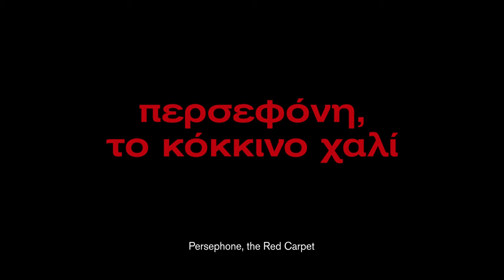Percephone, the red rarpet | Trailer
Η ταινία «Περσεφόνη, το κόκκινο χαλί» ακολουθεί τη διαδρομή ενός κοινωνικο-μυθολογικού γλυπτού που δημιουργείται μαζί με τους κατοίκους της Ελευσίνας, τον Ιούνιο του 2023 στο πλαίσιο της 2023 Ελευσίς Πολιτιστική Πρωτεύουσα της Ευρώπης, μέσω της δράσης Μυστήριο 134, Περσεφόνη, το κόκκινο χαλί.

Αυτό το καλλιτεχνικό έργο δημιουργήθηκε από τους Collectif MASI (Madlen Anipsitaki και Simon Riedler) και τον Joshua Olsthoorn, με την οικονομική υποστήριξη των Γαλλικών Ινστιτούτων Ελλάδος και Παρισιού.

The film "Persephone, the red carpet" follows the path of a socio-mythological sculpture created together with the inhabitants of Elefsina, in June 2023 in the context of the 2023 Eleusis Cultural Capital of Europe, through the project Mystery 134, Persephone, the red carpet.

This artwork was created by Collectif MASI (Madlen Anipsitaki and Simon Riedler) and Joshua Olsthoorn, with the financial support of the French Institutes of Greece and Paris.